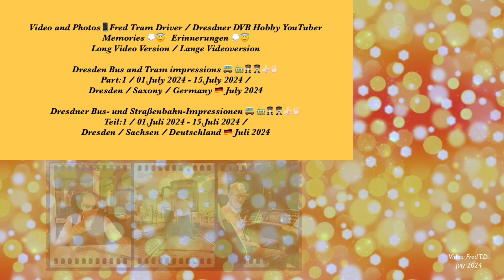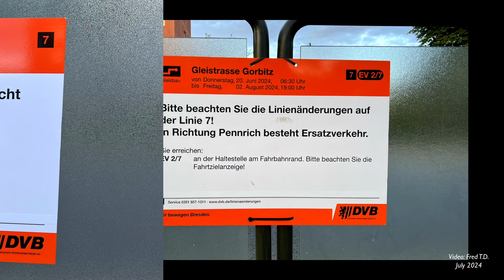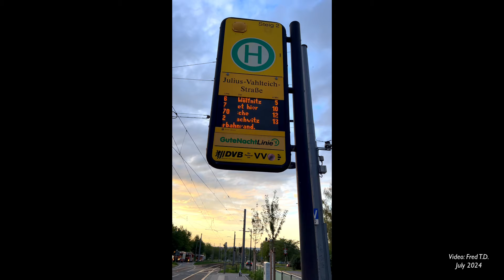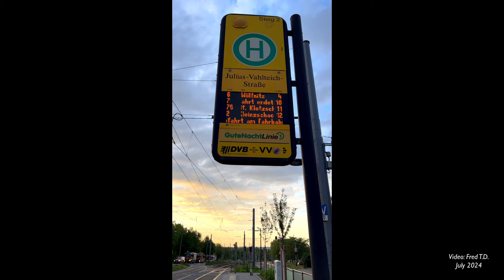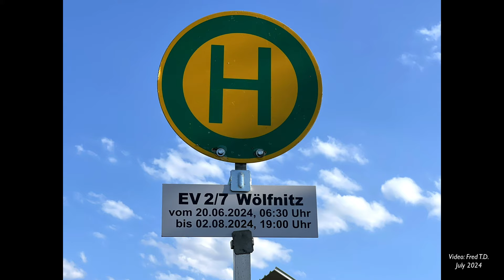Dresden Bus and Tram impressions / Part:1 /July 2024 / Long Video Version /Bus- u. Tram-Impressionen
Video and Photos: Fred Tram Driver / Dresdner DVB Hobby YouTuber /
Memories / Erinnerungen /

Long Video Version /
Dresden Bus and Tram impressions / Part:1 / 01.July 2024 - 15.July 2024 /
Dresden / Saxony / Germany, July 2024 /

Lange Videoversion /
Dresdner Bus- und Straßenbahn-Impressionen / Teil:1 / 01.Juli 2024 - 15.Juli 2024 /
Dresden / Sachsen / Deutschland, Juli 2024 /